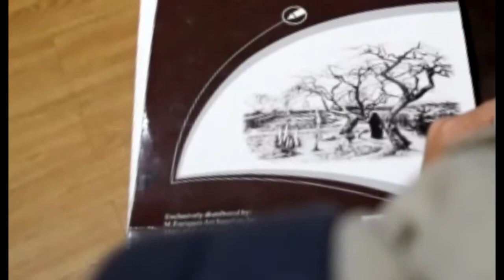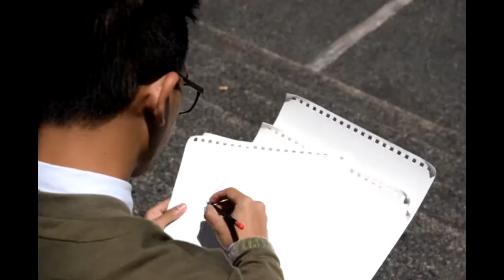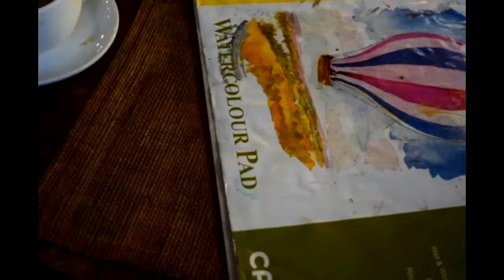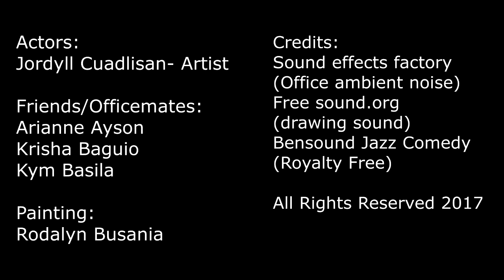Cafe by the Ruins LFBC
Cafe by the Ruins Chuntug Branch
Chords: Kym Basila
Jingle/Singer: Arianne Ayson

Directors:
Jordyll Cuadlisan
Arianne Ayson

Editor:
Arianne Ayson

Scriptwriters:
Jordyll Cuadlisan
Arianne Ayson
Krisha Baguio
Kym Basila
Rodalyn Busania

Actors:
Jordyll Cuadlisan- Artist
Friends/Officemates:
Arianne Ayson
Krisha Baguio
Kym Basila

Painting:
Rodalyn Busania

Team Brainstorm Advertising Group (COM6A)

credits:
Sound effects factory- Office ambient noise